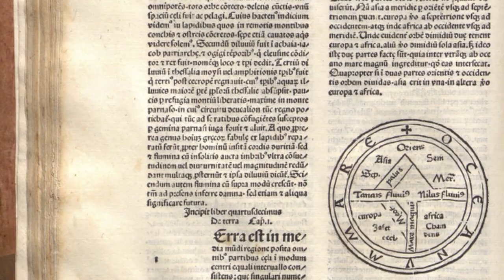Aix-Marseille Université - 10 ans de culture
À l’occasion de son 10ème anniversaire, Aix-Marseille Université (AMU) a mis en lumière une décennie de culture à l’occasion d'une journée unique, le mardi 22 novembre 2022 au Cepac Silo à Marseille !